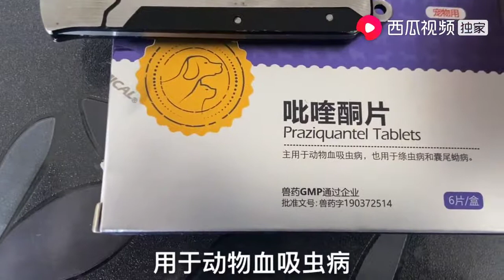捡来的小狗肚子里生了寄生虫，光头后生悉心照顾，希望狗狗能没事